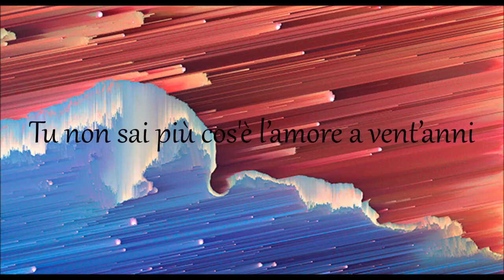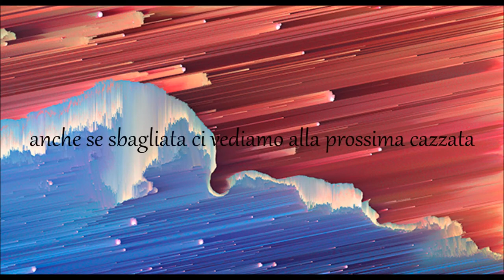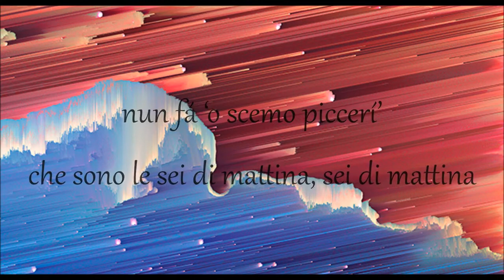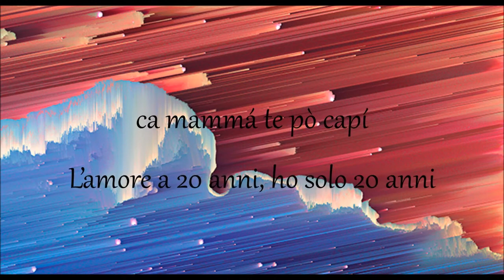Guaglione Gigi D'alessio ft Briga TESTO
Renato  Saporetti x Guaglione   Gigi D'alessio ft  Briga TESTO